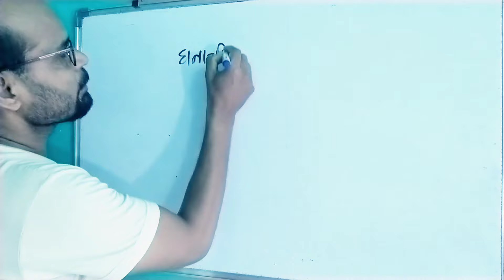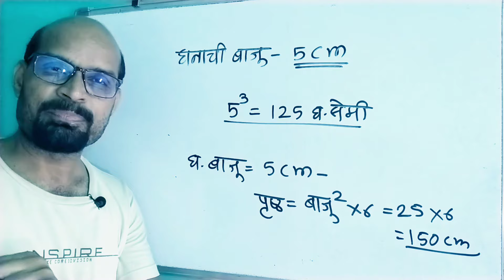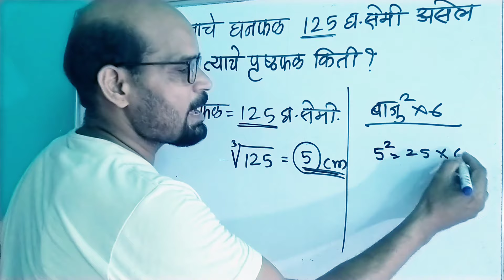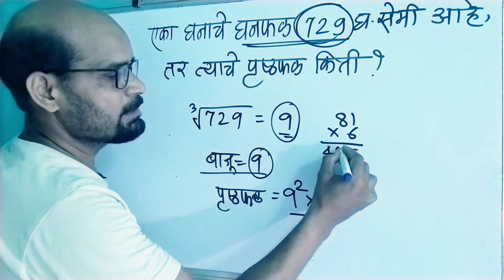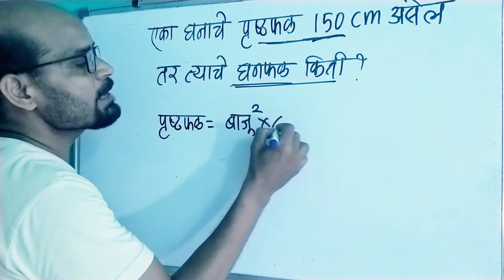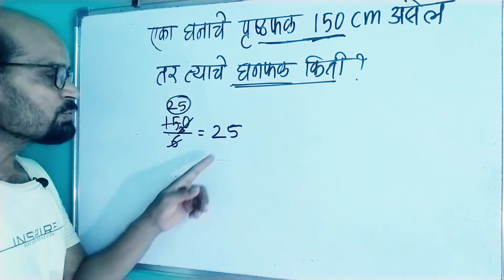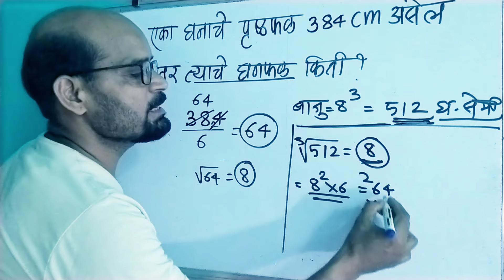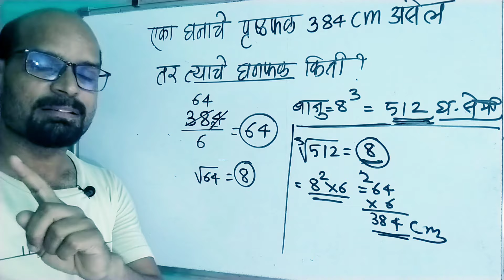घनफळावरून पृष्ठफळ | पृष्ठाफळावरून घनफळ काढणे | valume of qube | surface of qube in marathi